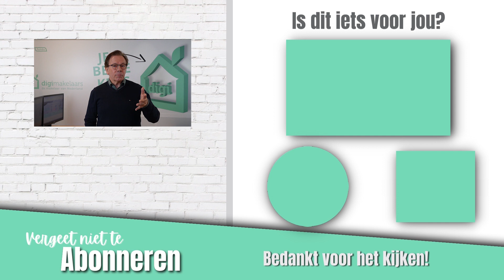Wat kunnen we verwachten van de woningmarkt in 2022?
Het blijft natuurlijk altijd een beetje koffiedik kijken, maar bepaalde trends zijn toch wel zichtbaar voor het jaar 2022. Mijn voorspellingen en onze wensen voor de woningmarkt in 2022 vertel ik je in deze video!

𝗛𝗶𝗴𝗵𝗹𝗶𝗴𝗵𝘁𝘀 𝘃𝗮𝗻 𝗱𝗲𝘇𝗲 𝘃𝗶𝗱𝗲𝗼:
00:00 - Intro
00:46 - Verkoop woningen
01:30 - Hypotheekrente, woningkrapte en woningprijzen
02:22 - Aanbod & ouderen
03:12 - Woningen bouwen
03:48 - De nieuwe omgevingswet DSO
04:19 - Automatisering

Heb je na het bekijken van deze video nog vragen? Laat je vraag dan achter in de comments!

A B O N N E E R  O P  O N S  K A N A A L

◽ W E B S I T E ➳

Voel je vrij om contact op te nemen met Digimakelaars